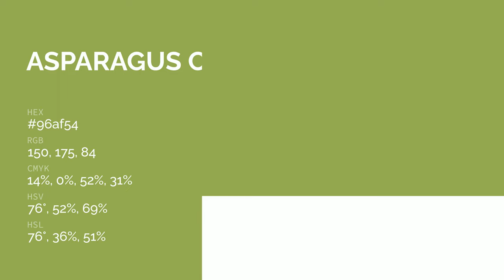Asparagus Cream color 96af54 hex color - Green color - Cool color 96af54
What color is Asparagus Cream ? 96af54 hex color - Green color - Cool color 96af54

Hex 96af54 Color Code is also known as Asparagus Cream color.

Hex 96af54 Color code in RGB color code model is created after adding 58.82% red color, 68.63% green color and 32.94% blue color.
Hex 96af54 Color code in CMYK color (process color) code model is generated after subtraction of 14% cyan, 0% magenta, 52% yellow and 31% black.